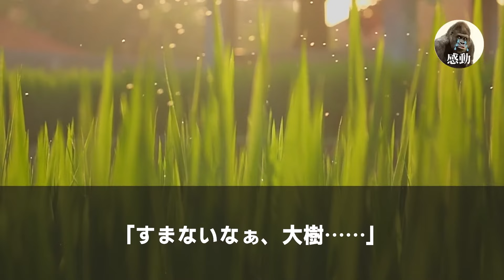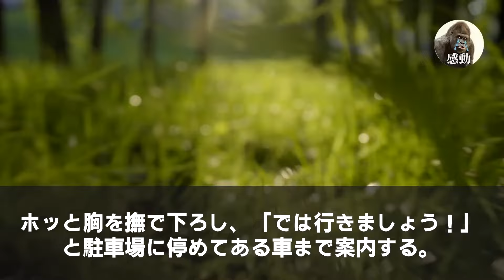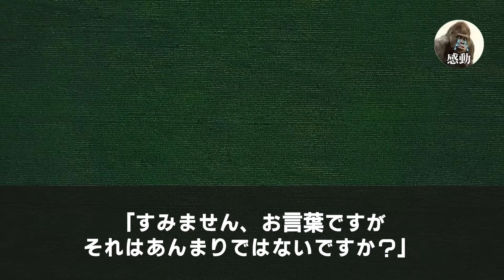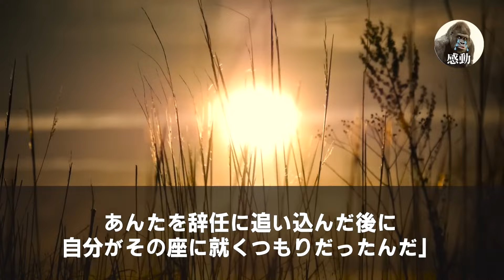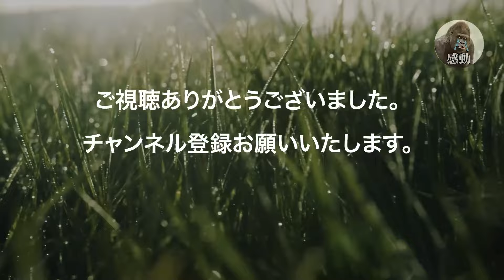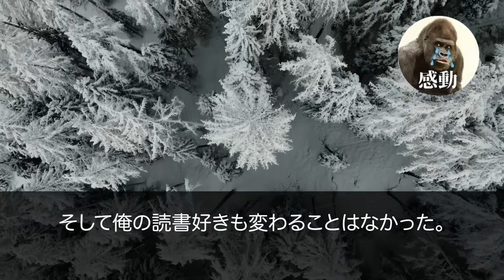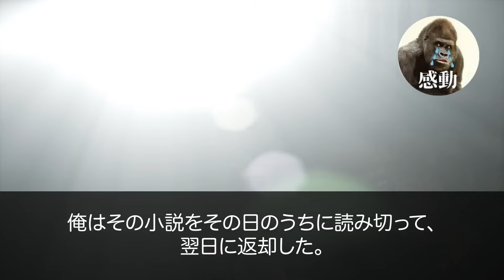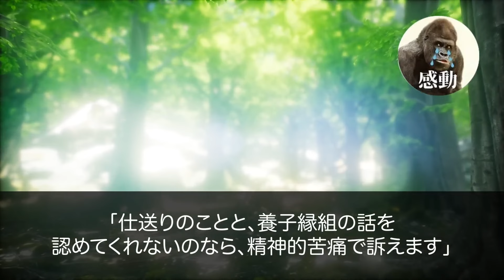【感動する話★総集編】大口取引先の夫婦同伴パーティーに勢いで「参加します！」と返事してしまった独り身の俺。美人上司に相談すると「私同伴しようか？」俺「え？」…当日パーティーは思わぬ方向に！泣ける話朗読